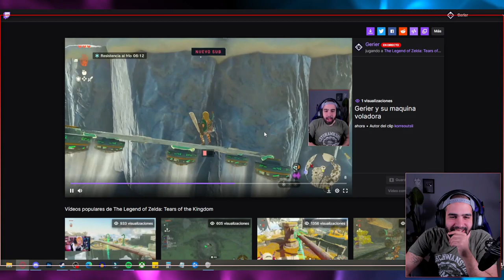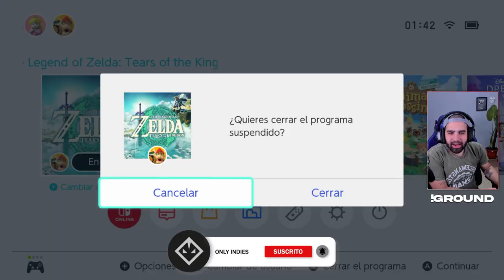PRIMERAS 7 HORAS DEL NUEVO ZELDA • Tears of the Kingdom